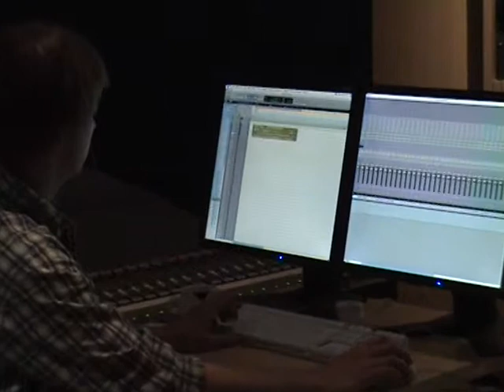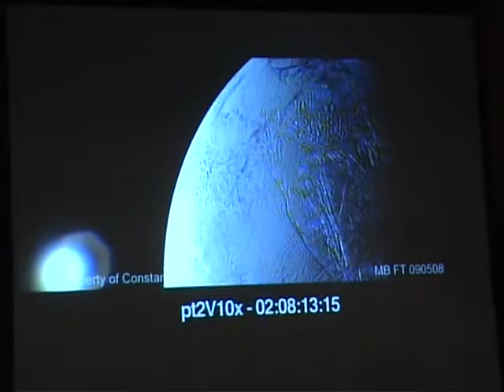ElbtonalPercussion is recording the drumparts for "Pandorum"